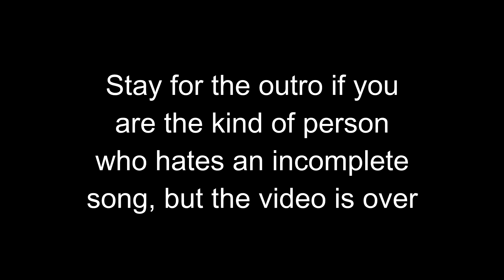[Battlefield 4] Back to Battlefield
I'm long overdue for a video, so this is what I've come up with.

Kickstart My Heart by Mötley Crüe